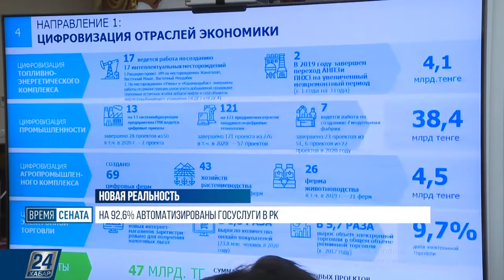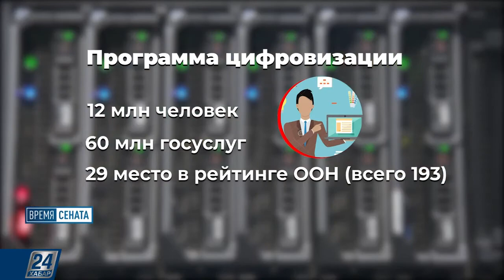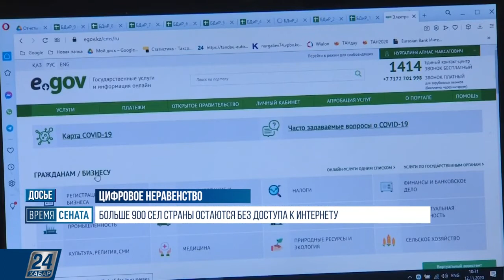«Время Сената» бағдарламасы / Программа «Время Сената», 23.04.2021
Программа «Время Сената»

00:00​​​​​​​​​​​​​ Анонс программы
00:46 Сенат ратифицировал пакет Договоров между Казахстаном и Северной Македонией
02:35 Казахстан заключил соглашения почти с 30-ю странами, которые дают возможность казахстанцам отбывать наказание у себя на родине
03:38 В Сенате обсудили ход реализации госпрограммы «Цифровой Казахстан»
06:01 Пандемия обнажила и ряд пробелов в цифровизации
08:18 Сенатор Андрей Лукин поднял вопрос о субсидиях, которые выдаются аграриям